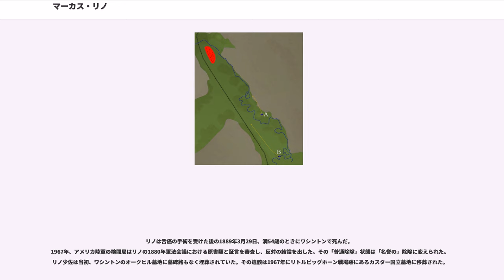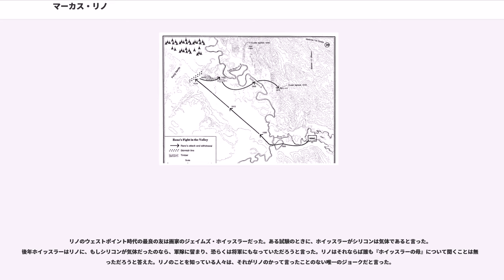マーカス・リノ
マーカス・アルバート・リノ（英:Marcus Albert Reno、1834年11月15日 - 1889年3月30日）は、アメリカ陸軍の軍人。南北戦争には北軍の士官として従軍し、続いてラコタ族と北部シャイアン族とのブラックヒルズ戦争に参戦した。第7騎兵隊が全滅したリトルビッグホーンの戦いでは、その時の役割が注目された。

リノは1834年11月15日にイリノイ州キャロルトンで、ジェイムズとシャーロットのリノ夫妻の4番目の子供として生まれた。伝記作者に拠れば、アメリカ独立戦争中の1777年にラファイエットと共にアメリカに渡り、リノの時代で約4億ドルに相当する土地を報償として贈られたフィリップ・フランソア・ルノーとの子孫だった。リノは15歳の時にアメリカ合衆国陸軍長官に手紙を送り、ウェストポイントの陸軍士官学校に入学するために必要な資格を問うた。1851年から1857年までウェストポイントで学び、同期38人中20番目の成績で卒業した1857年7月1日に第1竜騎兵隊の名誉少尉に任官され、太平洋岸北西部のオレゴン州駐屯任務を与えられた。

南北戦争の時は北軍となり、アンティータムの戦いでは第1アメリカ騎兵隊の大尉を務めていた。1863年3月17日、バージニア州のケリーズフォードの戦いで負傷し、その勇敢で称賛に値する行動で少佐に名誉昇進した。4ヵ月後、ゲティスバーグ方面作戦に従軍した。同じ年、ペンシルベニア州ハリスバーグのメアリー・ハンナ・ロスと結婚し、その後一人息子のロバート・ロス・リノが生まれた。二人はペンシルベニア州カンバーランド郡ニューカンバーランド近くに農園を購入した。メアリーが1874年に死んだ時、リノはモンタナで勤務しており、夜通し馬で駆けてベントン砦に至り、葬儀に出るための休暇を願い出た。その要請は拒絶された。

リノは1864年のコールドハーバーの戦い、トレビリアン・ステーションの戦いおよびシーダークリークの戦いに参戦した。その後様々な参謀職をこなした後で10月に中佐に名誉昇進した。12月、リノは第12ペンシルベニア騎兵隊の名誉大佐となり、後に南軍ジョン・モスビーのゲリラ部隊に対抗する1個旅団を指揮した。1865年3月13日、「戦争中の称賛に値する行動」で名誉准将に昇進した。

1866年、太平洋岸北西部のリノはバンクーバー砦勤務を命じられた。リノはコロンビア方面軍の監察長官補代行を務めた。

リノは1868年に少佐に昇進し、カンザス州ヘイズ砦で第7騎兵隊に合流した。後にダコタ準州のエイブラハム・リンカーン砦に転属となり、1876年のジョージ・アームストロング・カスターのスー族制圧作戦に従うことになった。

リノは1876年6月のリトルビッグホーンの戦いではカスターの下で最高位の士官だった。カスター隊はリトルビッグホーン川（インディアンの呼び名はグリージーグラス川）そばに野営する、ダコタとラコタのスー族、シャイアン族、アラパホー族総勢1500人のティーピー野営を見つけ、これを攻撃する計画を立てた。（リトルビッグホーンの戦い）

インディアン斥候のもたらす、インディアンたちの野営の規模が明らかになるにつれ、リノはカスターに対して慎重な行動をとるよう進言した。これはリノだけでなく、リー族（アリカラ族）のブラッディ・ナイフ酋長や、スー族と白人の混血斥候のミッチ・ブイエ、またクルック将軍ら周囲が口を揃えてカスターに忠告したことだった。インディアン側は、彼らの斥候の報告によって、前の日からカスター隊を把握していた。攻撃はギボン隊など全部隊が揃ってから、26日に行うこととなった。

一方、カスターはこれら経験豊かな軍人たちの忠告に全く耳を貸さず、25日になると、クルック将軍らの部隊の到着を待つこともせず、独断でリノに3個中隊を率いて南端からインディアン一大野営地を襲えと命令した。これと同時にカスター隊は5個中隊を率いて、リトルビッグホーン川（グリージーグラス川）の右岸側へ渡り、北へ進んで東側から野営地を襲うことになった。カスターは3個中隊をフレデリック・ベンティーン大尉に預け、インディアンたちの野営地の南方に移動して、インディアンが南に逃げるのを遮るよう命令した。トマス・マクドーガルの中隊には、弾薬や物資を積んだ輜重隊を連れてこいと命令した。

正午ごろ、リノはまず、一大野営地の南端に野営していたハ...